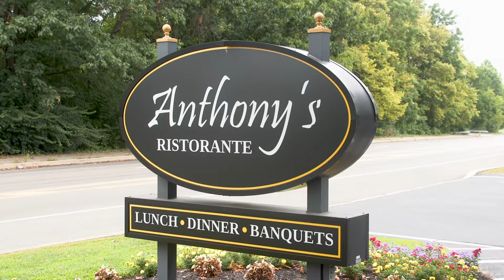Fran Urso's Birthday Party at Anthony's Ristorante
Produced by Valley Creek Productions
Videographers - Zach Kline

Venue - Anthony's Ristorante
Band - MJX, Marie Jenavesie
Photography - Keihon
DJ- Steve Kurtz